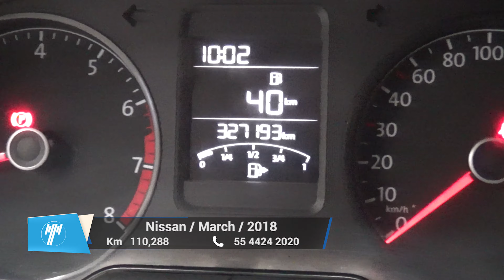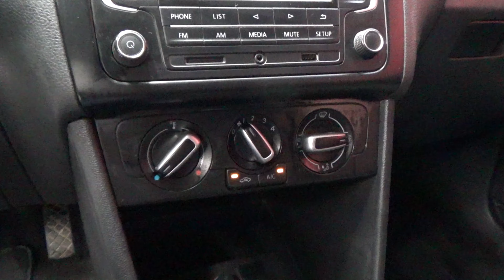Volkswagen / Polo / 2018 - 9891